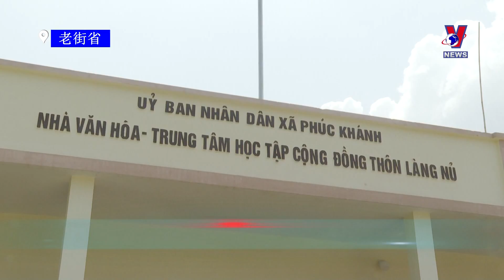老街省着力稳定朗努村灾后群众生活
第三号台风“摩羯”过后，老街省保安县朗努村山体滑坡导致37户家庭房屋被掩埋，致使95人死亡和失踪。在山体滑坡现场，600多名救援人员正努力挖掘土地，寻找失踪者。与此同时，台风灾后重建工作是当务之急的。老街省领导已进行实地考察研究，并与宝安县领导和资深专家深入讨论，为朗努村居民寻找更安全的地方重新定居。